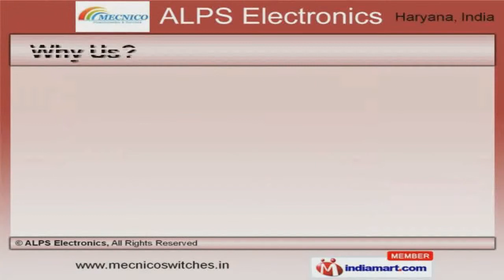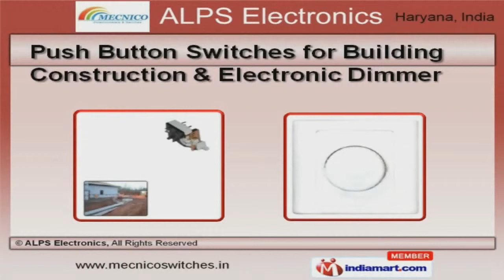Rotary Potentiometers, Switches & Fan Regulators by ALPS Electronics, Faridabad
Welcome to Alpus Electronics, Manufacturer and Exporter of Electric Products and Accessories. We are an ISO 9001:2008 certified company, incorporated in 2003 at Faridabad. We export to Sri Lanka, Pakistan and Africa. Assure quality products and customized solutions help us to serve Audio, Telecom industries & Electrical control panels. We offer a splendid range of Electric Sheet Metal Parts, Rotary Carbon Potentiometers and Switch. Our Electric Sheet Metal Parts, Rotary Carbon Potentiometers and Switch are reckoned all over the world for their superb quality. We offer Fan Regulator and Rotary Carbon Potentiometers for Electronic Industry that are widely acclaimed in the market. Fan Regulator for Electrical Work and Electronic Circuits offered by us are acknowledged for their functionality. Along with that we offer Push Button Switches for Building Construction and Electronic Dimmer that are a class apart. We also provide Plastic Moulded Parts, Push Button Switches and Preset Variable Resistors that are extremely reliable. To Get More Details, Please Visit Our